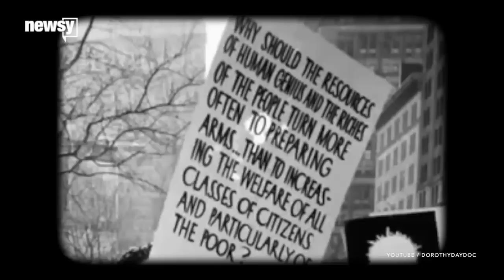Pope Praises Dorothy Day. Who Is She? - Newsy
Pope Francis praised the work of four individuals during his speech to Congress, including Dorothy Day. So who is she?

Sources:
Wikimedia Commons